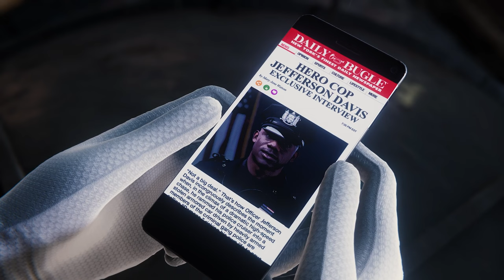Spider-Man PC MOD : NEW Spider-Gwen Full Game PART 5 VOSTFR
NEW Spider-Gwen  Full Game VOSTFR PART 5